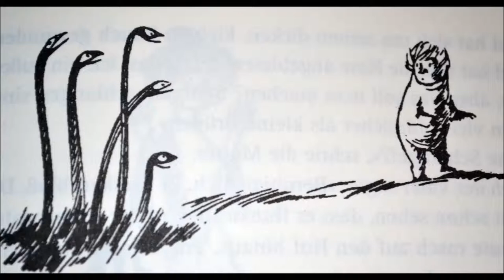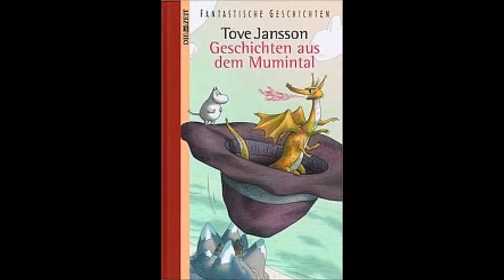Geschichten aus dem Mumintal- Ein schrecklicher Tag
Aus dem Kinderbuch "Geschichten aus dem Mumintal" von Tove Jansson die Geschichte "Ein schrecklicher Tag".